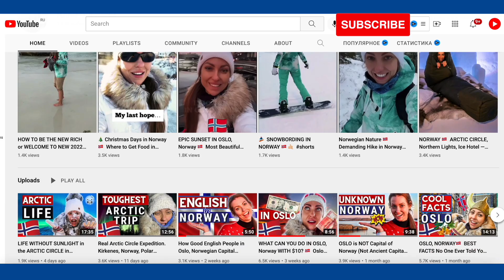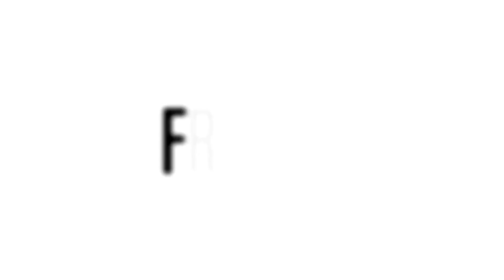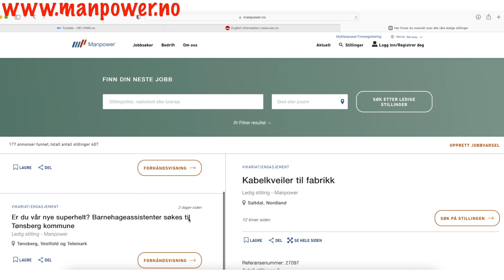WORK IN OSLO, NORWAY 🇳🇴 How to Get a Job in Norwegian Capital Oslo in 2022💰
💥 Planning to move to another country? Let’s make YOUR RELOCATION as smooth and successful as possible! I will be happy to help with EVERY STEP of YOUR MOVE!

Finding jobs in Oslo can be a real challenge for English-speakers who haven't yet mastered Norwegian. Here's my guide for new arrivals 🤓

⏱⏱⏱ TIME CODES
00:00 - Can a FOREIGNER get a job in OSLO?
00:46 - Is it hard to find a job in Oslo?
01:01 - What is the Norwegian CULTURE like?
01:54 - Oslo BUSINESS DISTRICTS
02:19 - What are the top cities near Fornebu with open English Speaking jobs?
02:30 - What should I search to find English Speaking jobs in Fornebu?
03:55 - What TYPES of jobs are in Norway?
04:09 - Jobs in Service industry in Oslo
05:06 - Do you NEED to SPEAK NORWEGIAN to WORK in Norway?
05:23 - Information Technology jobs in Oslo
06:06 - Can a foreigner become a teacher in Norway?
07:28 - WHERE to FIND job VACANCIES For Foreigners in Norway?

There are a few job search websites with legitimate postings that will help you get a feel for what is available:

❓❓❓How to get a job in Norway? How can I move to Norway? If I want to move to Norway what shall I start with?
Where can I look for a job in Norway? How easy it is to get a job in Norway?
What is an average salary in Norway? How much money people make in Norway? Is Norway a good country to live? - all and much more in this video and on this channel!

❓Do you have any question or would like to know more specific information? Get in touch! I’m always happy to help!

🚀GLOBAL BUSINESS = ENDLESS FUN and… EXTREMELY HIGH PROFIT. IF YOU MAKE IT RIGHT.

Yours sincerely,
Anna Goldman Business 🚀